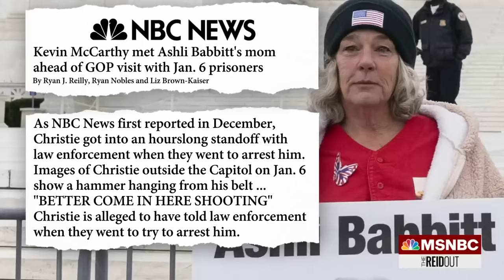Rep. Crockett disputes Marjorie Taylor Greene on Jan. 6 defendant mistreatment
Marjorie Taylor Greene’s claims of Jan. 6 defendant mistreatment are disputed by Rep. Jasmine Crockett, who observed the visit of Republicans to the jail holding accused January 6th criminals on Friday. “This was an excuse for Marjorie Taylor Greene to have another press conference,” Rep. Crockett tells The ReidOut.